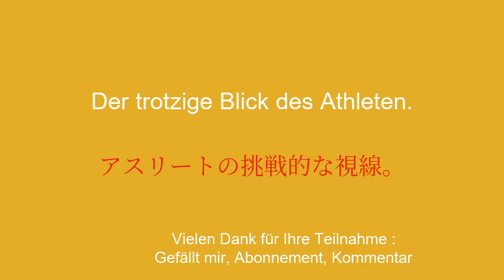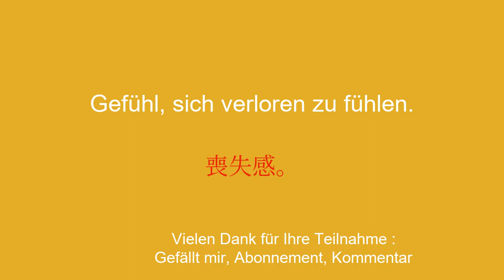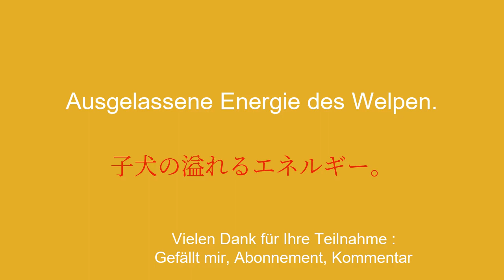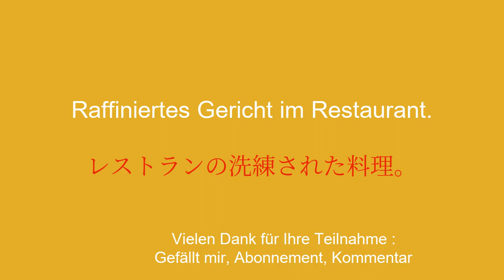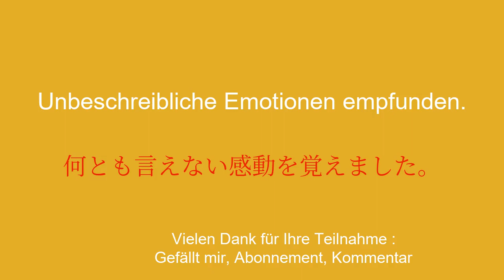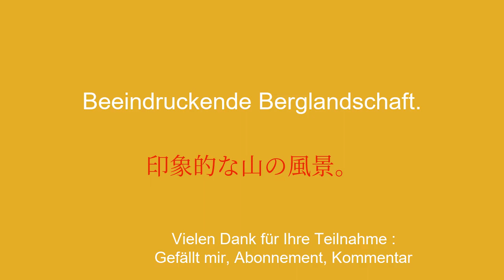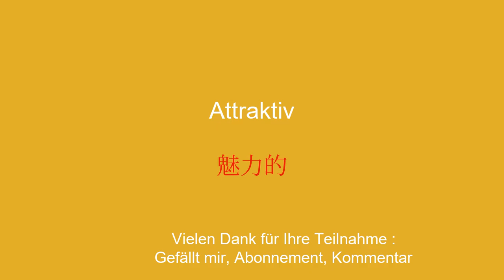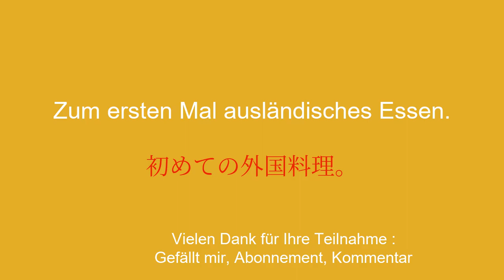Sprechen Sie Japanisch wie ein Profi